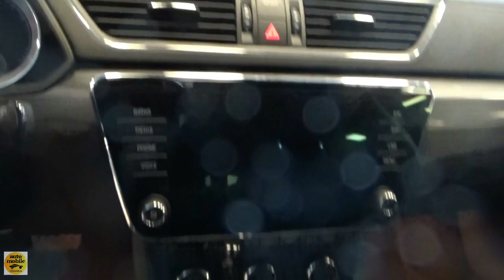2020 Skoda Superb Combi 2.0 TDI 190 DSG - Exterior and Interior - Autohaus Marquardt Stuttgart